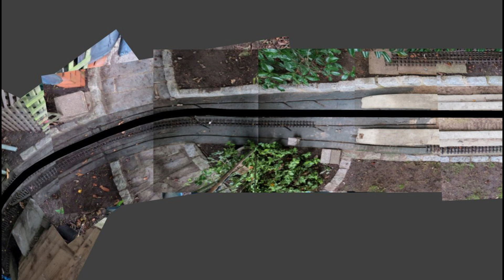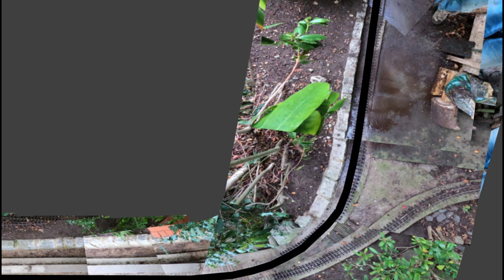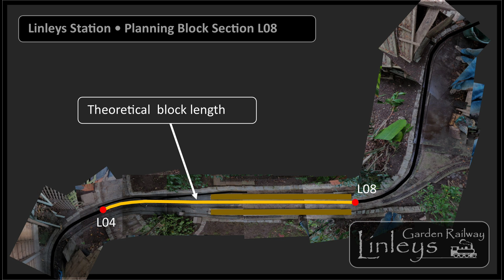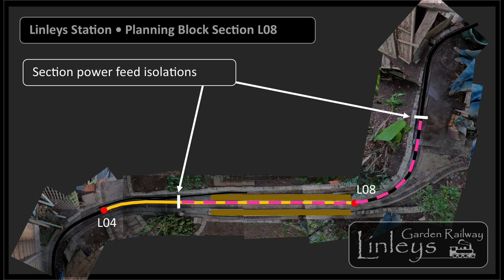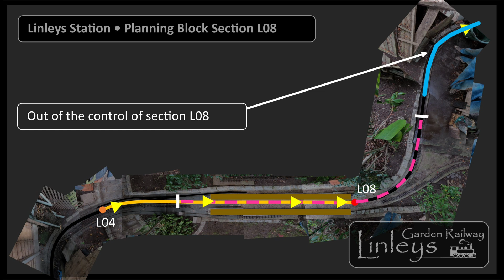Garden Railway Train Control • Block Sections Explained • Signal control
Block Sections are fundamental elements of the control system designed for the Linleys Garden Railway. This video provides a helicopter view of one of the Block Sections and the overlay diagrams explains the main elements and functions of each part.

The DLC (Decentralised Logic Control) System of train and line control has been designed especially for the Linleys Garden Railway.

In the meantime, if you have any ideas or suggestions for this station area, or have any questions about the Linleys Garden Railway, please drop a comment in the space below.
Warren

- Photos and video captured by GoPro Hero 8 Black
- Video produced using FilmoraX
- Filmed on location at Linleys Garden Railway and in my kitchen
- All pets and family members were kept safe during the video recording.